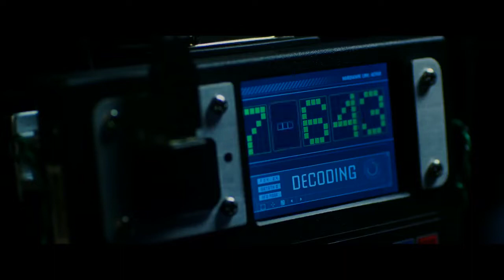The Amazing Spiderman vs The Car Theif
spiderman 3
spiderman no way home
most grossing spiderman movie
mysterio is alive
where is nick fury
spiderman far from home
spiderman best scenes
spiderman funny scene
no way home